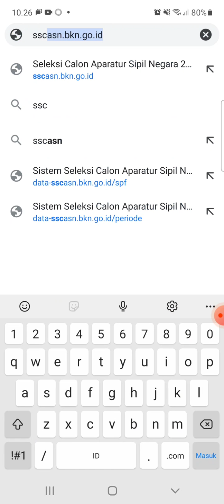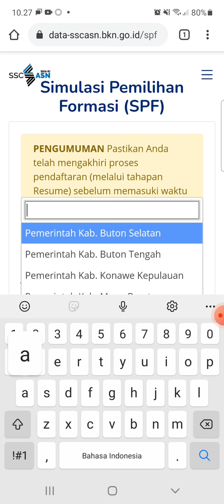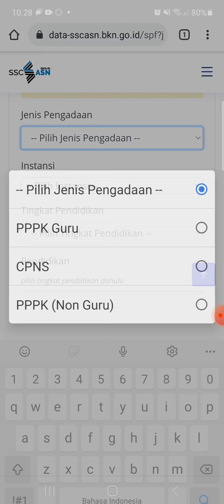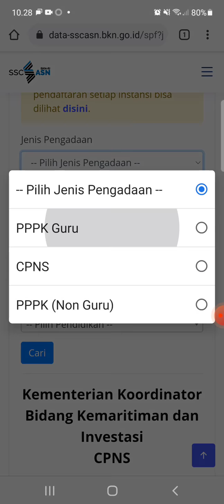Cara Lihat Formasi CPNS, PPPK Guru/Non Guru Seluruh Lembaga Negara dan Seluruh Daerah Resmi BKN 2021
Cara Lihat Formasi CPNS, PPPK Guru/Non Guru Seluruh Lembaga Negara, Provinsi, Kabupaten BKN 2021